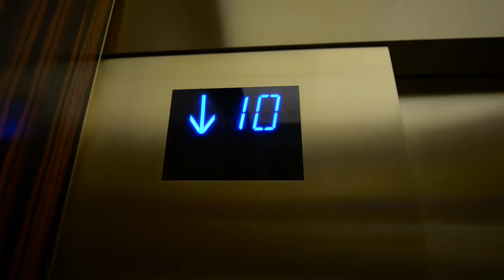NETE WEDS DEREK - Official wedding video trailer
The wedding ceremony of Nete & Derek shot with the Nikon D800
Music sound track:"Robin Thicke-Blurred Lines","Joshua Radin-You Got What I Need"